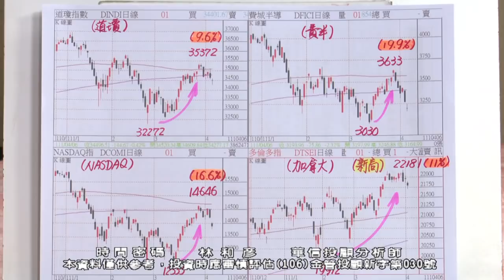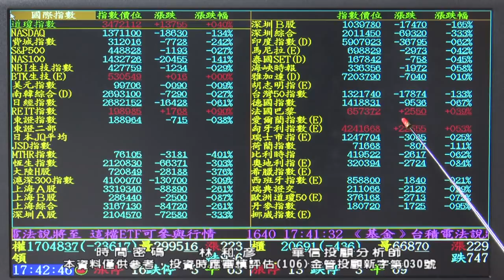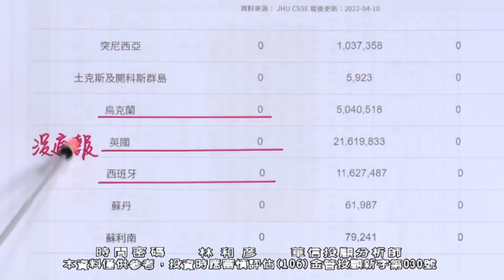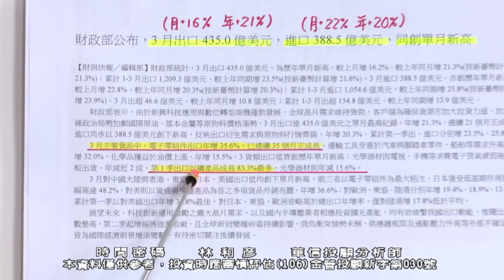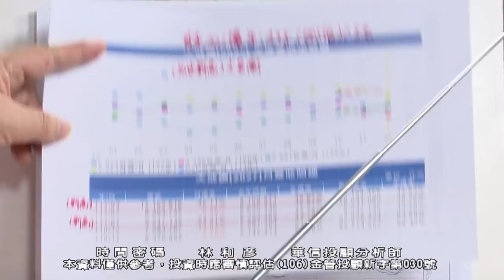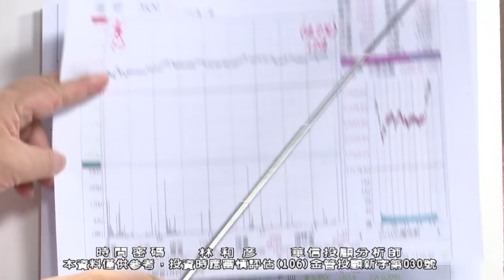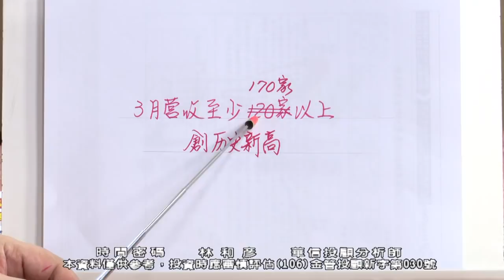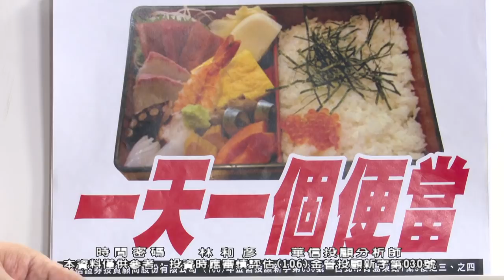20220411 1900 林和彥 時間密碼